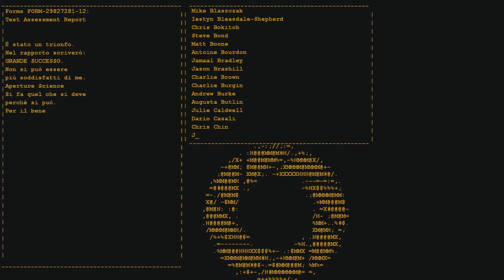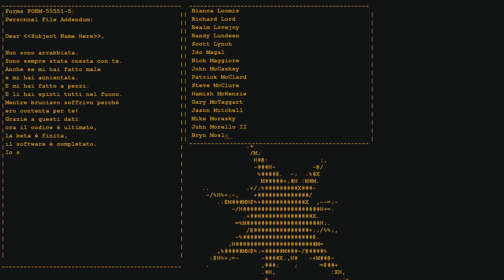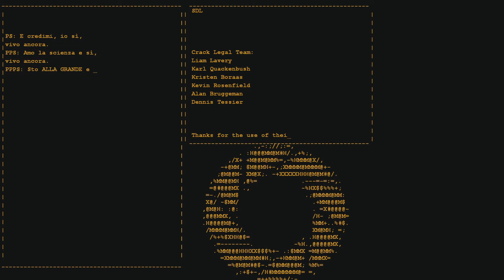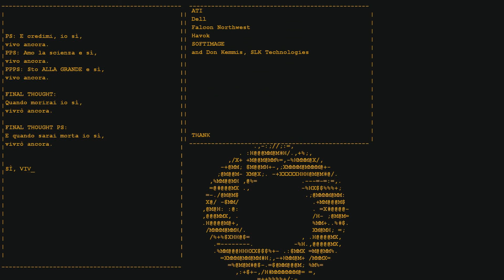Portal - Gameplay Part 4